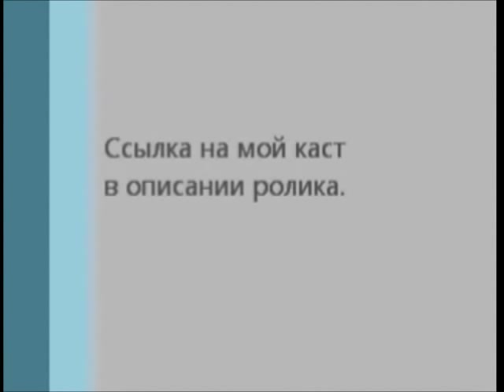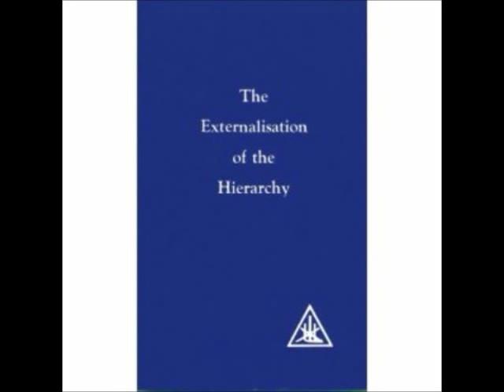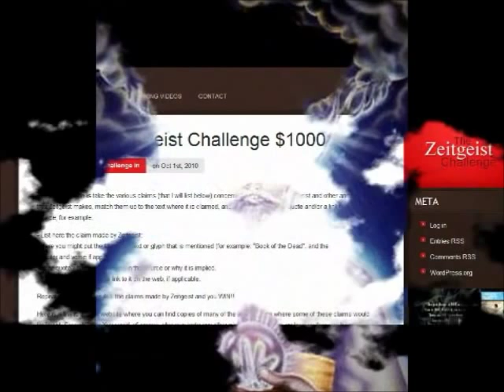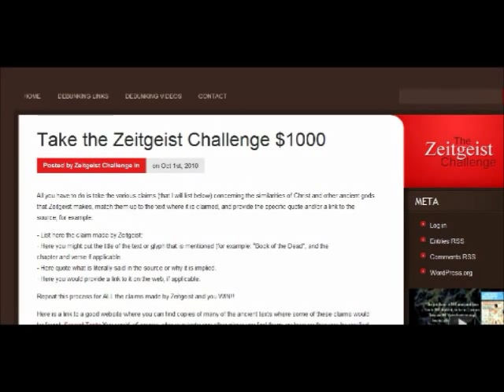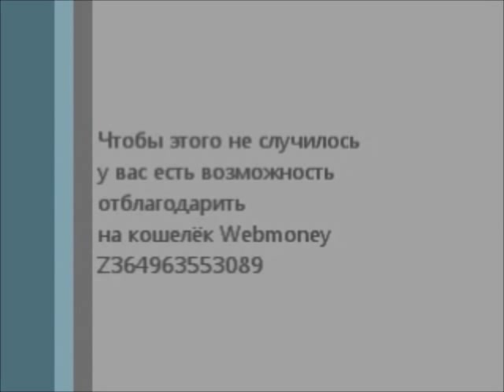No kurienes "aug kājas" Deividam Ajkam?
Otkuda rostut nogi Davida Icka

Откуда "растут ноги" у Дэвида Айка?
Ссылка на полный видеокаст высокого качества материал на видео Самый Большой Секрет - часть 1 на видео Самый Большой Секрет - часть 2 на видео Самый Большой Секрет - часть 3